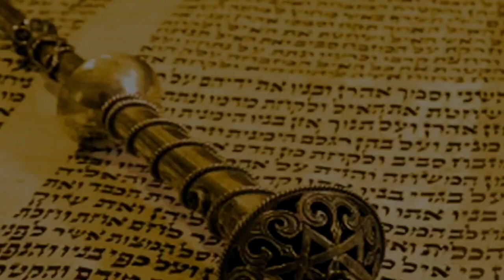🧕🧔‍♂️ Ханука (5782): Роль женщины и мужчины | Рав Бенцион Каплан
Шалом, мои дорогие друзья! Скоро наступает праздник света - праздник Ханука.

Главная заповедь Хануки – зажигать свечи на восьмисвечнике – ханукие. Делается это в память о чуде, когда в очищенном от захватчиков Иерусалимском Храме масло в Меноре, которого должно было хватить на один день, горело целых восемь дней.

В нашей традиции есть две ситуации, когда мы зажигаем свечи. Первая – это свечи субботы или йом-това – праздника, заповеданного Торой. Вторая – свечи Хануки. Между этими двумя ситуациями имеется существенное отличие. Во-первых, отличается количество зажигаемых свечей: перед шабатом замужняя женщина зажигает две свечи, незамужняя – одну, существует также обычай зажигать дополнительную свечу за каждого члена семьи. В Хануку свечи зажигают все восемь дней праздника, каждый день прибавляя по одной свече.